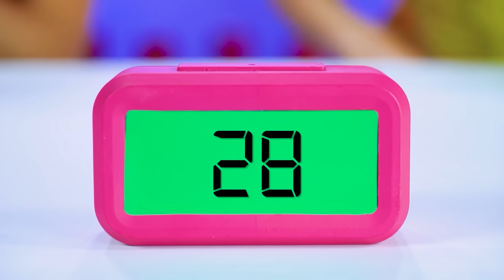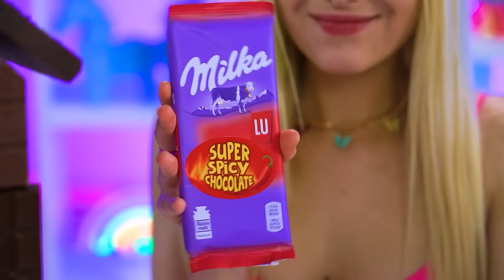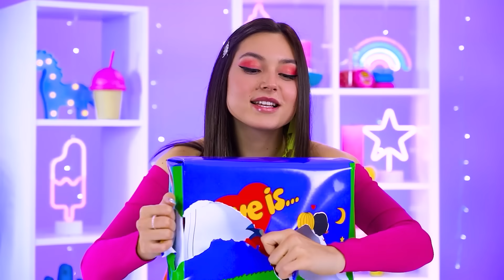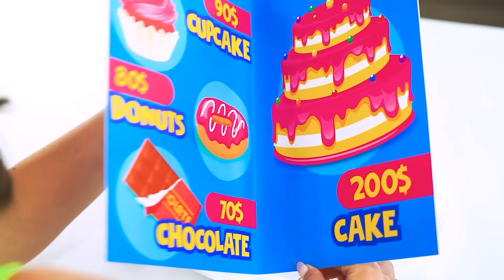Çikolata Mücadelesi | RATATA POWER’dan Gerçek Yiyecek vs Çikolatalı Pasta Süslemesi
Bugün kanalımızda dünyanın her yerinden gelen en büyük tatlı severler var! Sonuçta hangi tatlısever zengin çikolatalı yiyecek vs fakir gerçek yiyecek mücadelesini kaçırmak ister ki? Bugün her türlü pahalı ve ucuz tatlıyı test ediyoruz. Aynı zamanda tatlıların neyden yapıldığını tahmin etmeyi de unutmuyoruz: çikolatadan mı, yoksa kendi gerçek tatları mı?